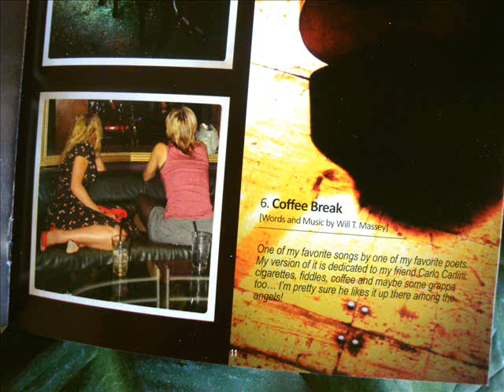Lorenzo Bertocchini COFFEE BREAK (for Carlo Carlini)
from his album Bootcut Shadow
the song was written by Will T Massey